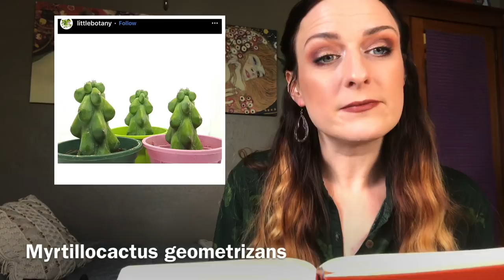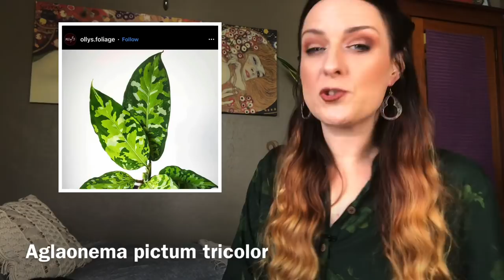My Plant Wishlist | Fall 2019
Hey friends! Let’s indulge in some planty fantasy today and talk about wishlists. 😍

[RECOMMENDED PLANT SUPPLIES]*
These are items you'll see in my videos, as I use them regularly! I will update the list if I find new or better things.

[SOIL & AMENDMENTS]
Espoma Vermiculite
Black Gold Cactus Soil 2-Pack

[WATERING, FERTILIZING & HUMIDITY]
SmallBoy Water Filter
Aennon Cool Mist Humidifier 2.8L (preferred)
Serene Life Cool Mist Ultrasonic Humidifier 2.5L
Sunblaster CFL Self Ballasted Lightbulb
Simple Delux Clamp Light
ActiveAir HGIOHT Indoor Outdoor Thermometer with Hygrometer
THZY Moisture Meter
Espoma Organic Indoor Plant Food
Neptune’s Harvest Fish Emulsion
Wiggle Worm Castings

[PEST CONTROL & MAINTANENCE]
Here is the PURE Neem Oil I use
Fiskars Pruners
Dr Bronners Soap (no fragrance)
Chapin 1-Gallon Sprayer

[HOUSEPLANT RESOURCES]
How To Make a Plant Love You by Summer Rayne Oakes
The Houseplant Expert by D.G. Hessayon

Pilea Peperomioides (Prime shipping!)
Macrame Cord

FTC/Head’s Up!
This is a no-cost-to-you want to toss some change in my tip jar IF you want to, IF you enjoy my videos...that'd be super amazing and I'd be grateful. If you're not into that, no worries! Just copy and paste the item title into Amazon or your marketplace of choice. Many items can be found at Walmart or your local hardware store. I appreciate you either way!

All music acquired from the YouTube free music library. Don’t come for me.